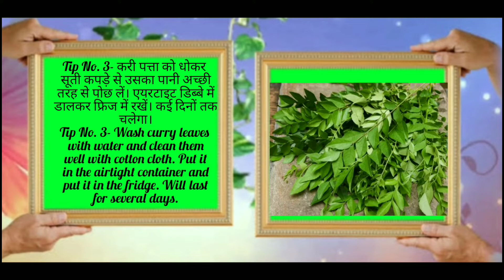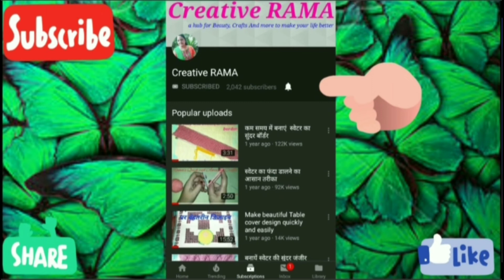देखें 5 बहुत ही उपयोगी किचन टिप्स | Helpful Kitchen Tips